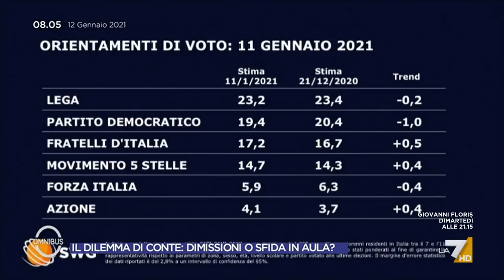Marco Damilano commenta gli ultimi sondaggi elettorali: "Centrodestra avanti di 10 punti, ...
Marco Damilano sottolinea i risultati degli ultimi sondaggi elettorali: "Centrodestra avanti di 10 punti, aumenta il potere di ricatto di Renzi perché né PD ne M5S vorranno andare a nuove elezioni"